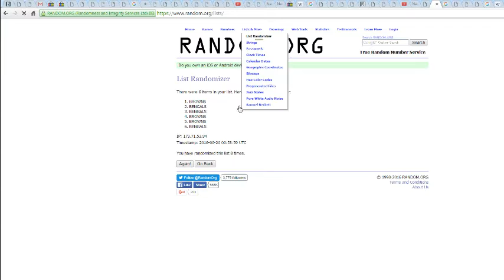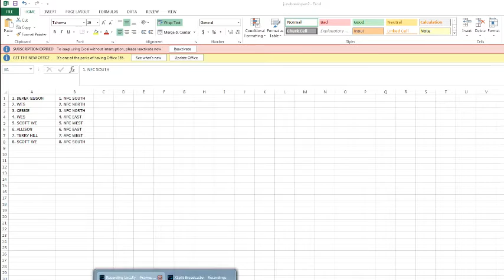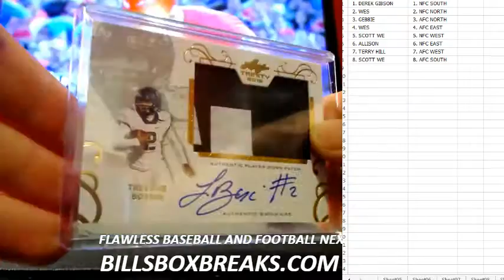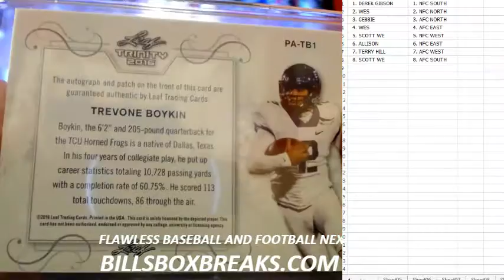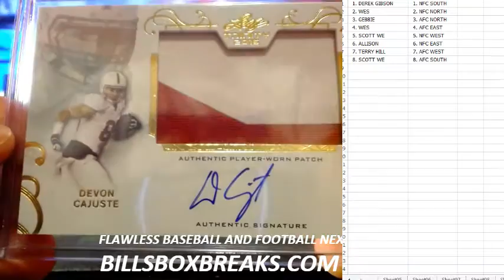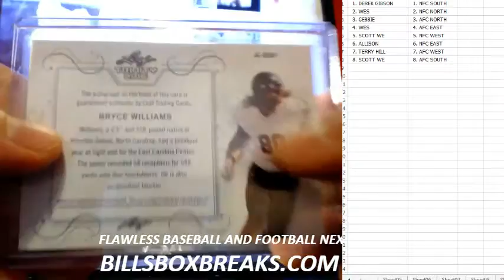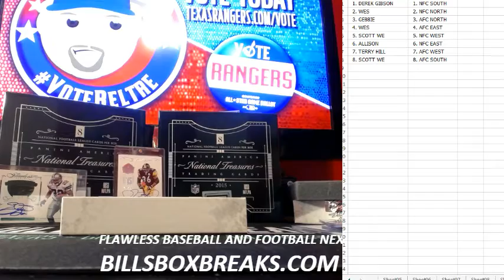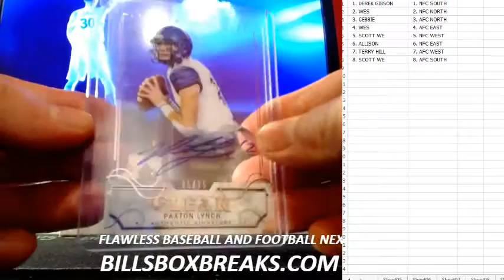FLAWLESS BASEBALL FILLER